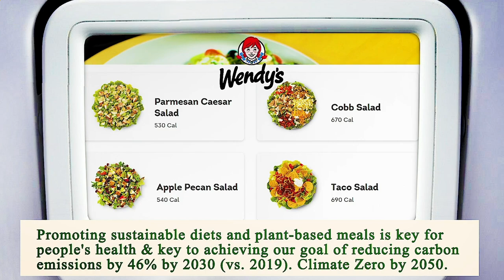Locate Restaurants Near Me - Local Restaurants Close to Me - Los Angeles, Los Angeles County, CA, US